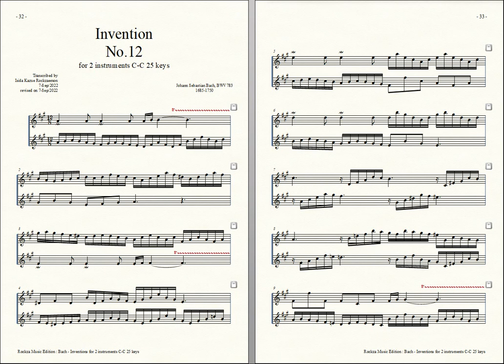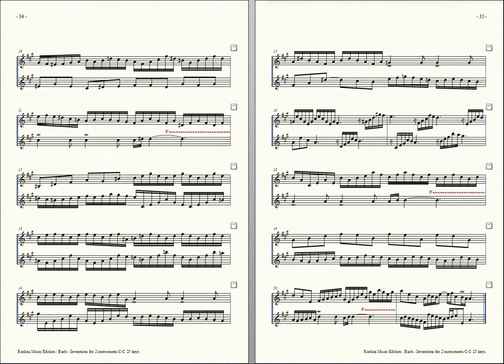Bach = Rockzaemon, “Invention” for 2 Toy-Pianos No.12